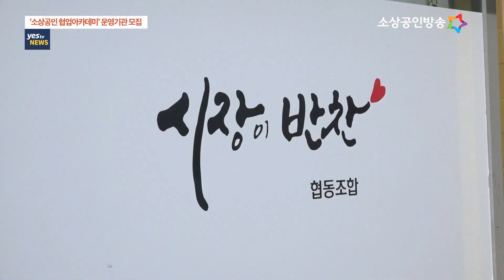[yestv뉴스] 소상공인 협업 아카데미 운영기관 모집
중소벤처기업부와 소상공인시장진흥공단은 25일까지 ‘소상공인협업아카데미’ 운영기관을 모집한다고 밝혔습니다.

 ‘소상공인협업아카데미’는 협동조합 설립지원과 질적 성장을 유도하고, 소상공인 간 협업 문화조성을 통해 자생력을 제고하기 위한 사업입니다.

운영기관은 협동조합의 성장 단계별로 설립에 대한 상담과 교육을 비롯해, 기존 설립된 협동조합의 네트워킹, 연구회, 자율 프로그램 등 다양한 프로그램을 제공합니다.

올해는 인천지역 1곳이 추가되어, 총 12곳의 지역에 운영기관을 설치할 예정이며, 기관 당 4억원 내외 예산으로 운영됩니다.